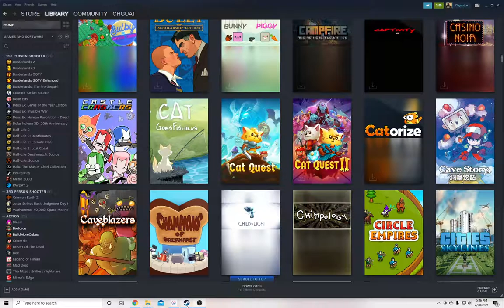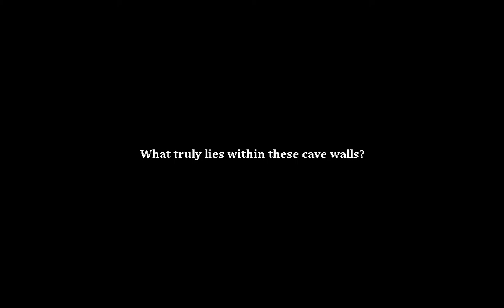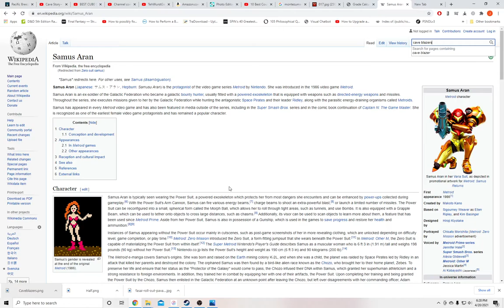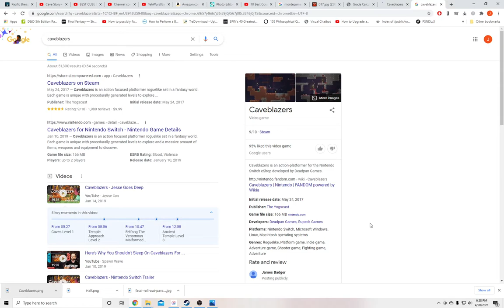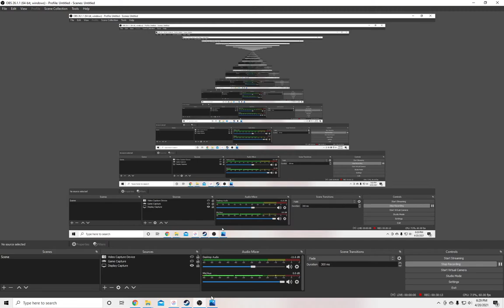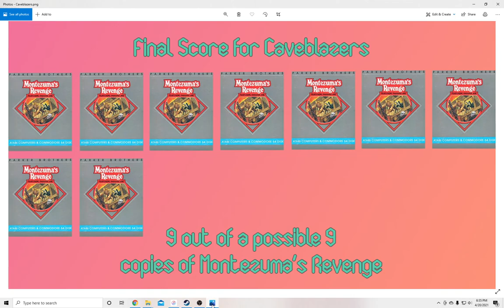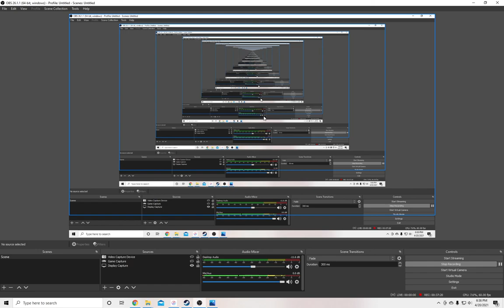Steam Game Review #63 Caveblazers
In this video I play the cave-delving 2d platforming roguelike Caveblazers. Is it as good as playing Montezuma's Revenge on the old Atari 800XL? Will I slap you in the teeth if you come at me with you Commodore 64 nonsense? Sure I will.